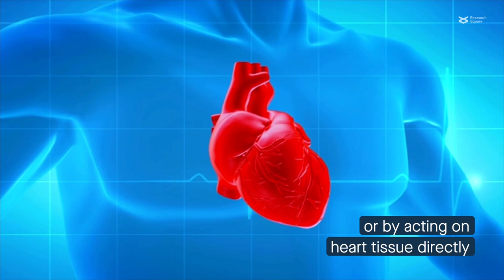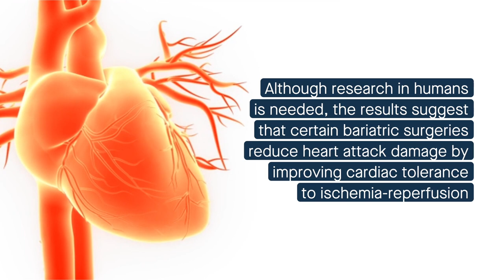Bariatric surgery limits heart ischemia–reperfusion injury in non-obese non-diabetic rats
Kornyushin, et al. “Effect of sleeve gastrectomy, Roux en Y gastric bypass, and ileal transposition on myocardial ischaemia–reperfusion injury in non obese non diabetic rats.” Scientific Reports (2021)